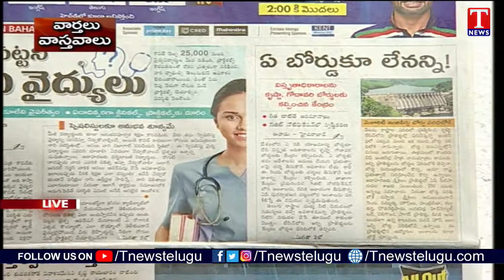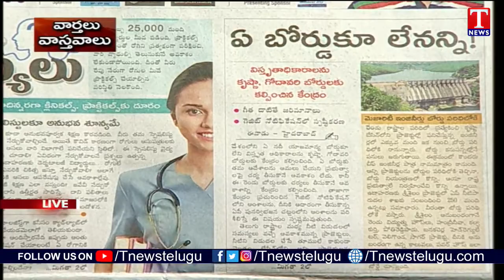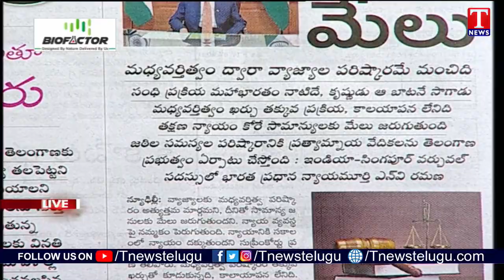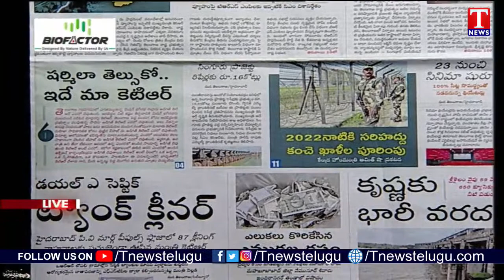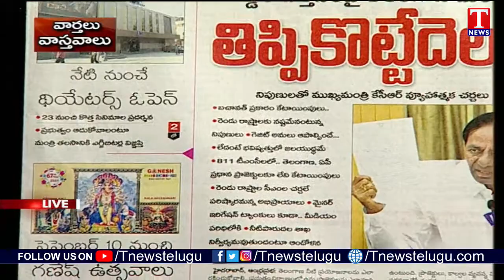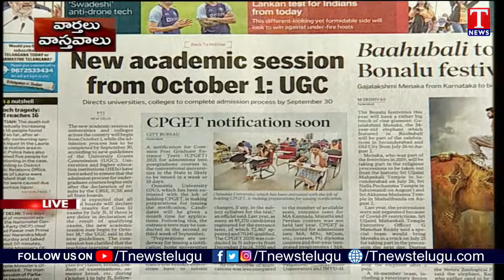Varthalu Vastavalu | Today's News Paper Headlines | 18-07-2021 | T News